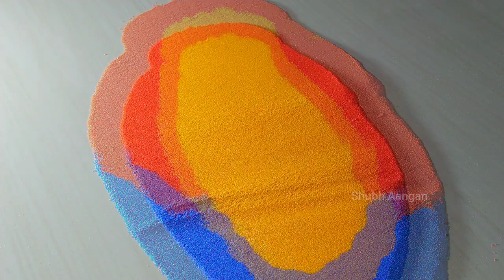महाराणा प्रताप सिंह जी🙏🏻🌺🚩special rangoli using belan/rolling pin | Maharana pratap rangoli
Hello this is Meghana !!

Welcome to Shubh aangan..
We are always trying to make easy, unique, modern and attractive rangolis.